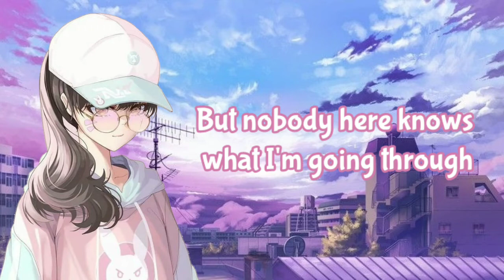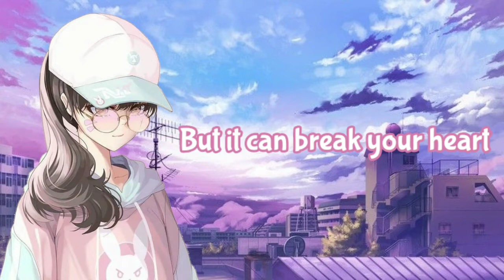『 Nightcore 』- Old Friends - (lyrics)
•Song: Old Friends

•By: Jasmine Thompson

103/200🎉💕

Hope you guys like this new video and enjoy the video

Background Picture: Lost

Anime picture: Lost

•If you are the owner of this song or the owner of the picture and you don't want to use them in my video, email me and I'll take it down